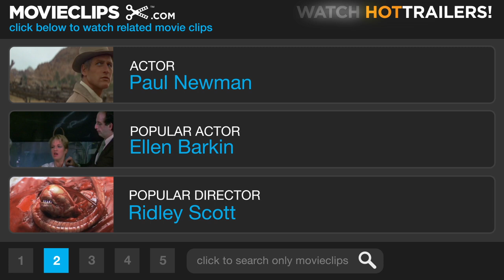Fat Man and Little Boy (2/9) Movie CLIP - Beyond the Theoretical (1989) HD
CLIP DESCRIPTION:
At the start of the Manhattan Project, General Groves (Paul Newman) gives a speech to the scientists.

FILM DESCRIPTION:
"Fat Man" and "Little Boy" were the nicknames given the atomic bombs that were dropped over Hiroshima and Nagasaki in the waning days of World War II. This elaborately assembled film is the story of the events leading up to the dawn of the atomic age. Paul Newman plays General Leslie Groves, a hard-nosed career soldier who in 1942 finds himself the reluctant "nursemaid" to a group of idealistic scientists in Los Alamos, New Mexico. As the military head of the top-secret Manhattan Project, Groves intends to have the operation run by the book--and failing that, to have things his way at all costs. The film's storyline narrows down to a battle of egos between Groves and atomic scientist J. Robert Oppenheimer (Dwight Schultz), in his own way as contentious and childishly single-purposed as the general.

CREDITS:
TM & © Paramount (1989)
Cast: Paul Newman, Dwight Schultz
Director: Roland Joffé
Producers: John Calley, Tony Garnett
Screenwriters: Roland Joffé, Bruce Robinson